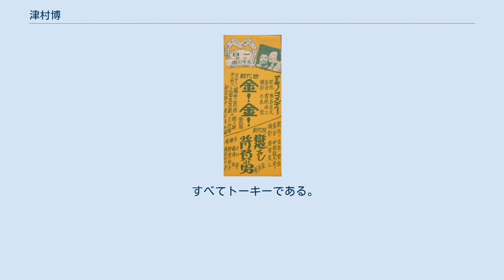津村博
津村 博（つむら ひろし、1901年3月21日 - 没年不詳）は、日本の俳優である。
本名は樋村 滋男（ひむら しげお）。
 1901年（明治34年）3月21日、東京府東京市小石川区（現在の東京都文京区小石川地区）に生まれる。
 日本統治時代の台湾・台北州（現在の中華民国台湾省台北市）に移り、旧制・台北州立台北第一中学校（現在の台北市立建国高級中学）に進学、同校を卒業後、旧制・台北高等商業学校（現在の台湾大学管理学院）に進学、同校を1924年（大正13年）3月に卒業している。
同年、内地に渡り、帝国キネマ演芸の俳優であった根津新の私的門弟になり、根津が同年の後半に東亜キネマ甲陽撮影所に移籍、津村も同行し、同年12月25日（12月24日）に公開された『海の悲劇』（監督阪田重則）に出演して、満23歳で映画界にデビューした。
 1925年（大正14年）6月には、牧野省三が東亜キネマを退社、御室撮影所を開いてマキノ・プロダクションを設立、津村は、東亜キネマからマキノへ移籍、師の根津は東亜キネマに残った。
翌1926年（大正15年）3月12日（3月7日）に公開されたサイレントの時代劇映画『臆病武士』（監督富沢進郎）で主役に抜擢され、同社の新進スターとして活動を始める。
1929年（昭和4年）7月25日、牧野省三が亡くなり、同年9月にマキノ正博を核とした新体制が発表になると、津村は、嵐冠三郎、荒木忍、南光明、根岸東一郎、谷崎十郎、阪東三右衛門、市川米十郎、東郷久義、市川幡谷、實川芦雁、桂武男らとともに「俳優部男優」に名を連ねた。
その後、新体制下のマキノ・プロダクションは財政が悪化したが、1931年（昭和6年）7月、同社の解散とともに退社した。
記録に残る最後の出演作は、1930年（昭和5年）10月31日（10月15日）に公開された『街の洒落男』（監督稲葉蛟児）であった。
 マキノ退社とともに帝国キネマ演芸に移籍、同年6月10日に公開された『嘆きの都』（監督曾根純三）等に出演したが、同社は同年8月28日、新興キネマに改組され、津村は継続的に新会社に入社した。
1932年（昭和7年）10月、同社を退社して台湾に戻り、台湾プロダクションを設立し、『義人呉鳳』（監督千葉泰樹・安藤太郎）を製作、これに出演した。
1933年（昭和8年）には内地に帰って、フリーランサー協会に参加、『決戦高田の馬場』（監督池田富保）等のトーキーに脇役出演する。
同年、新興キネマに所属する10歳下の女優・水原玲子（当時23歳）との恋愛事件が発覚、翌1934年（昭和9年）9月には水原は同社を退職せざるを得なくなる、という事件が起きている。
津村はこれを機に、東京へ移り、1935年（昭和10年）には、日活多摩川撮影所（現在の角川大映撮影所）に入社、1940年（昭和15年）ころまで映画に出演した。
 第二次世界大戦終結後の映画の出演歴はなく、その後の消息は不明である。
没年不詳。
 『金!金! 時代篇』『戀を背負ふ男』を同時上映した桜川キネマでの1926年公開時のポスター。
後者（下半分）に津村の名が確認できる。
 すべて製作は「東亜キネマ甲陽撮影所」、配給は「東亜キネマ」、すべてサイレント映画である。
 特筆以外すべて製作は「マキノプロダクション御室撮影所」、配給は「マキノ・プロダクション」、すべてサイレント映画である。
 すべて製作・配給は「帝国キネマ演芸」、すべてサイレント映画である。
 すべて製作・配給は「新興キネマ」、すべてサイレント映画である。
 サイレント映画である。
 すべてトーキーである。
 特筆以外すべて製作は「日活多摩川撮影所」、配給は「日活」、すべてトーキーである。